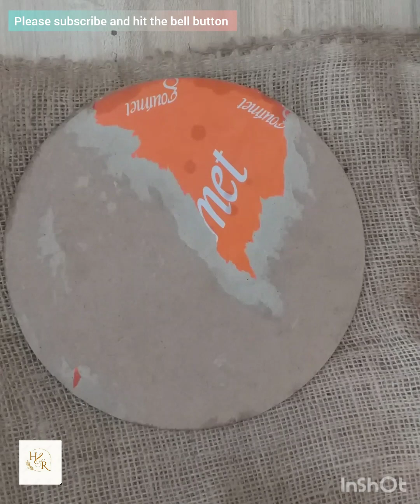how to make jute rope organizer latest jute bangel basket amazing cardboard crafts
colourful jute basket
jute crafts
amazing jute crafts
woolen basket
woolen bangels organizer
latest cardboard crafts
cotton rope basket
handmade crafts